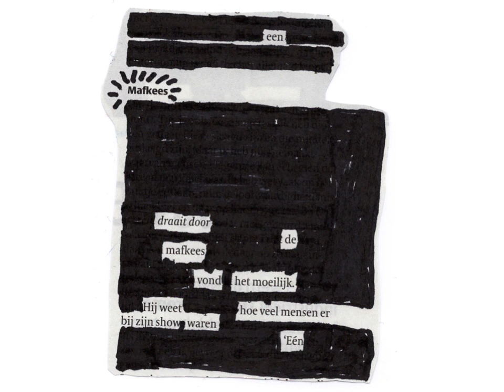Marco Raaphorst - mafkees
Artist: Marco Raaphorst
Title: mafkees